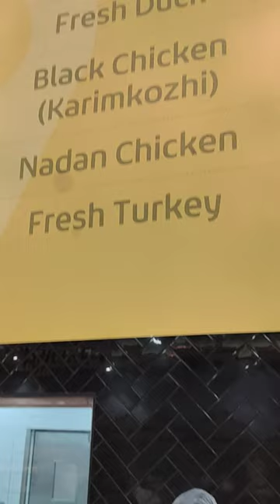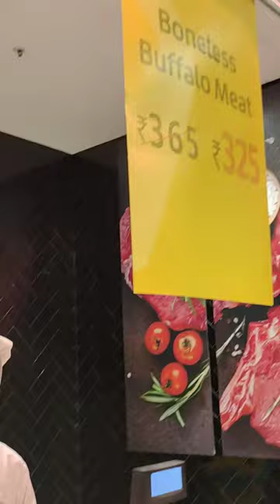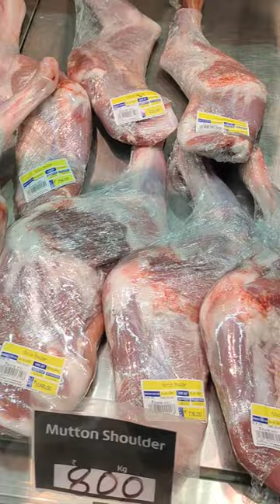Lulumall Fish mutton beef chicken price today